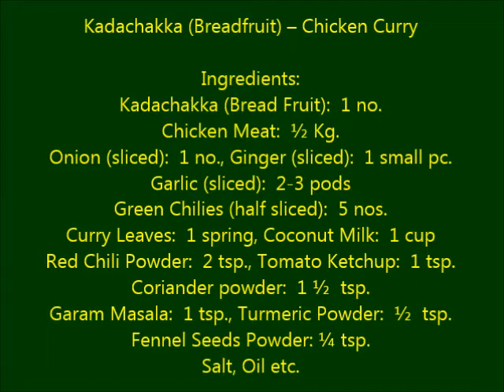Breadfruit Chicken Curry കടച്ചക്ക ചിക്കന്‍ കറി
How to prepare Kadachakka (Breadfruit) Chicken Curry